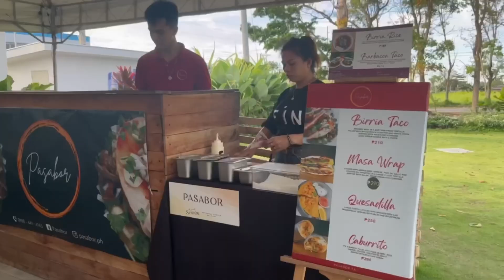WHERE TO EAT IN BACOLOD | NEW GLASS HOUSE CAFE’ | BACOLOD CITY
What’s new in Bacolod City